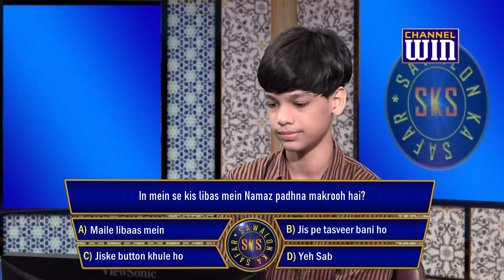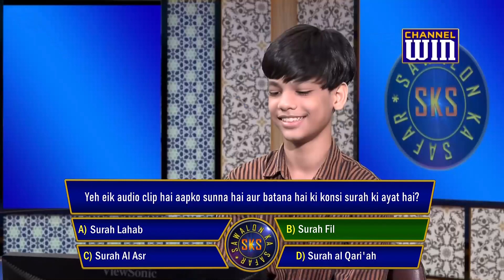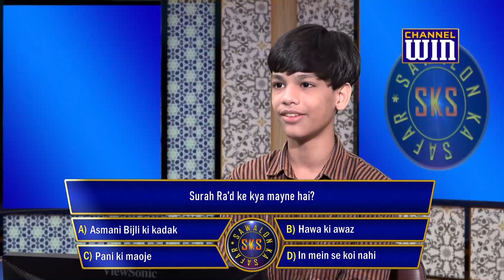Sawalon Ka Safar || Episode 219 || Season 03 || Brother Haider Mirza || Brother Komail Merchant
► Season 03
► Episode 219
➽ Guest - Brother Haider Mirza
➽ Anchor - Brother Komail Merchant.